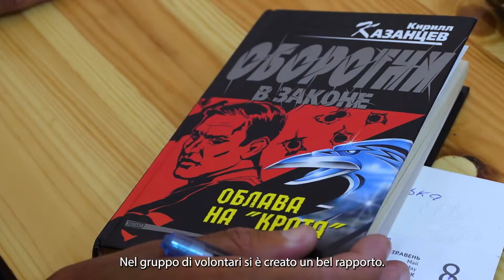Emergenza cibo in Ucraina, il nostro aiuto agli sfollati dalle zone di guerra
L’altro volto della guerra è la povertà. Migliaia di persone sono precipitate in una condizione di povertà improvvisa e non hanno più neppure da mangiare.
Nelle città ucraine di Černivci e Mostyska, rispettivamente vicine al confine rumeno e polacco, abbiamo allestito due mense da circa 3.000 pasti al giorno e siamo partiti con la distribuzione mensile di pacchi viveri alle famiglie che ospitano nelle proprie case sfollati dalle zone di guerra.
Ringraziamo Fondazione Fiera Milano, al nostro fianco per portare cibo e aiuti umanitari sin dall’inizio di questo conflitto.